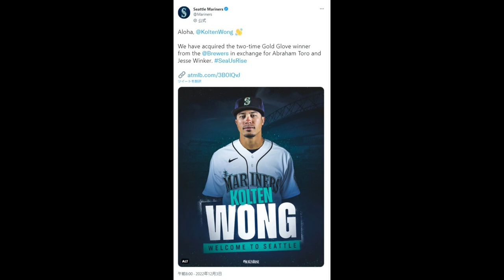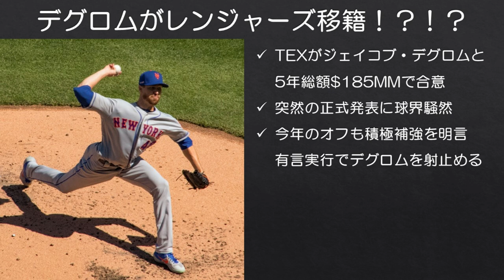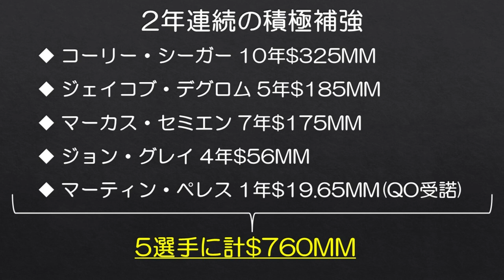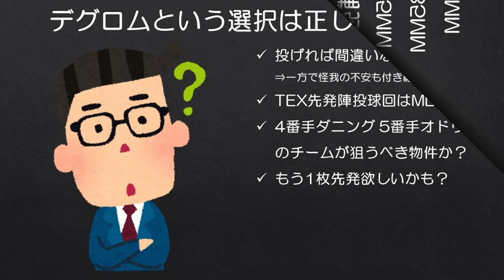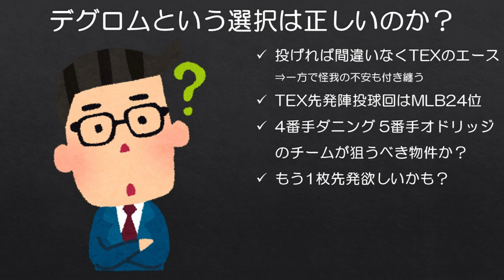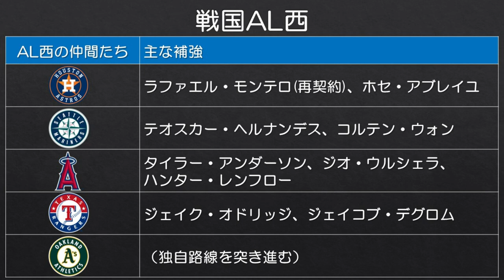【MLB】レンジャーズがジェイコブ・デグロム獲得！？！？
マリナーズ・ウォンのトレードの印象が吹っ飛んだ。

Jacob deGrom pitches in the 2nd inning from Nationals vs. Mets at Nationals Park, September 26th, 2020 (All-Pro Reels Photography)